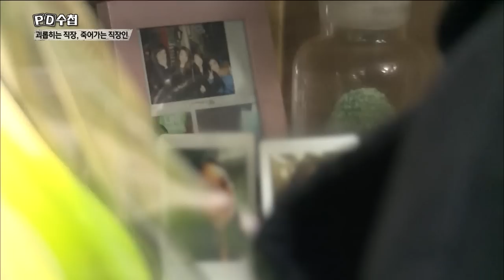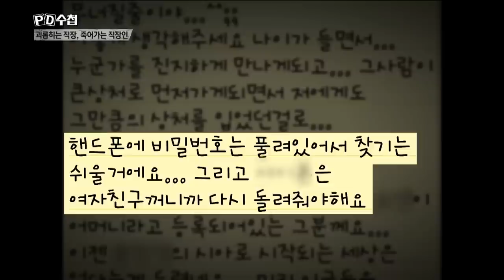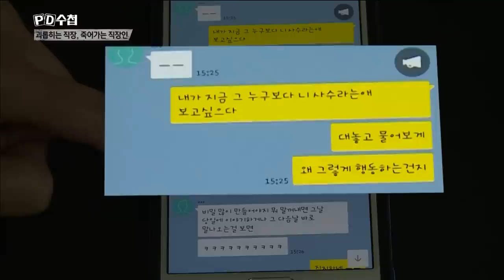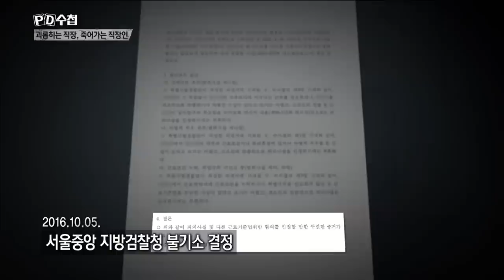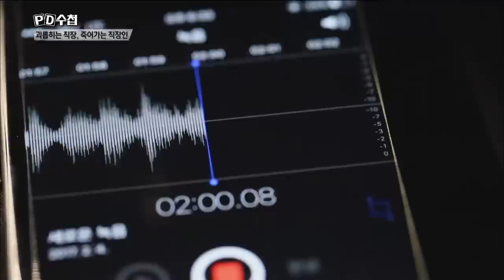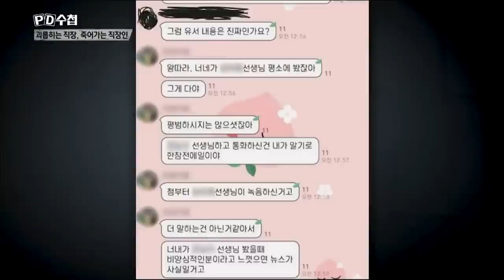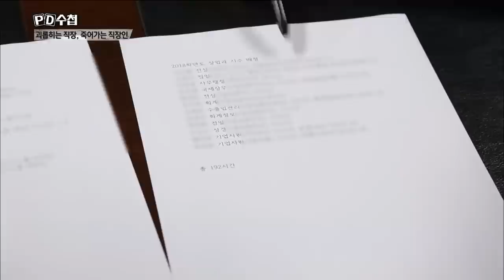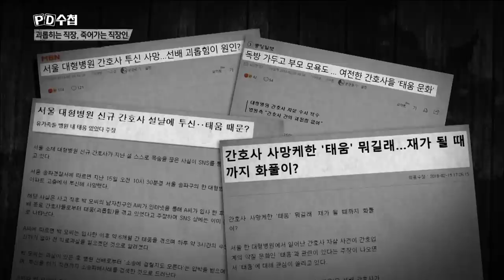[Full] 괴롭히는 직장, 죽어가는 직장인_MBC 2018년 3월 20일 방송